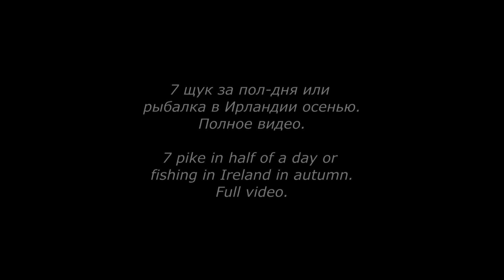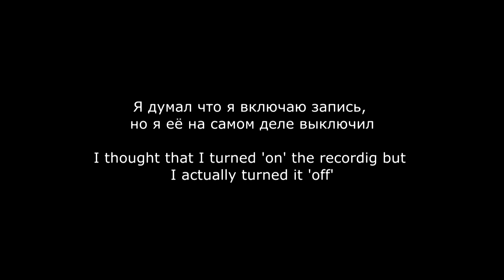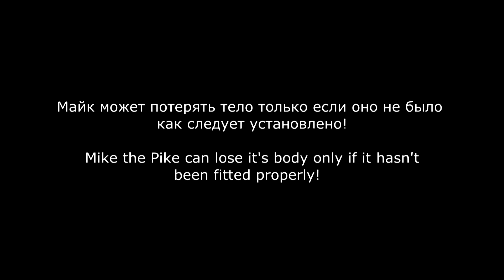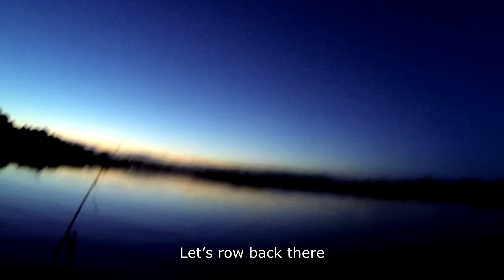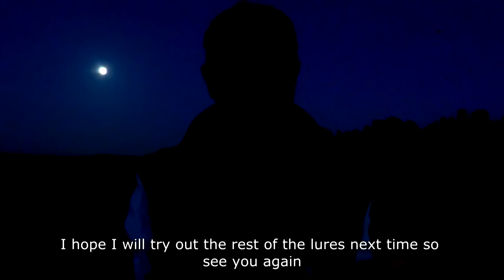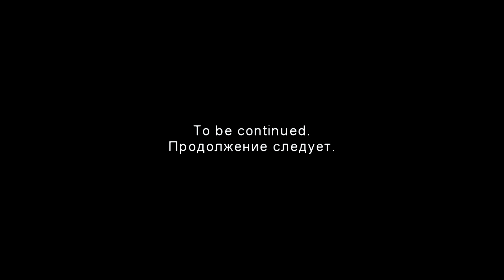Рыбалка на щуку в Ирландии: секреты и советы. Pike fishing in Ireland: tips & tricks.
Лучшие приманки для щуки, судака, сома, окуня и т.д:
Braided lines
66lb 30kg 0.36mm
44lbs 20kg
10 Lb
Fluorocarbon lines:
9lb 20m
15lb 30m
23lb 30m
35lb 30m
Reels
Rods
Leaders
26lbs 30cm
7,7 kg 20 cm
10/20 PCS High Strength
Rolling Swivel
250pcs Split Rings
Landing net
Folding Rubber Mesh XL
Bags
XXL Tackle Bag
Chest waders
Vass Tex 700
Thermal socks
Camo t-shirts
Camo trousers
Waterproof Trousers Breathable
Waterproof boots
Camo cap
LED Cap Camo
Jacket Waterproof
Unhooking mat
Pliers